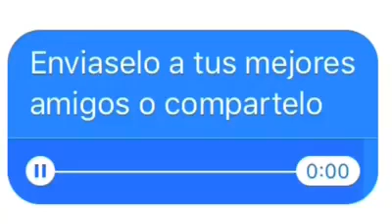Solo reflexion para la vida escúchalo y deja tu Like y gracias por tu like